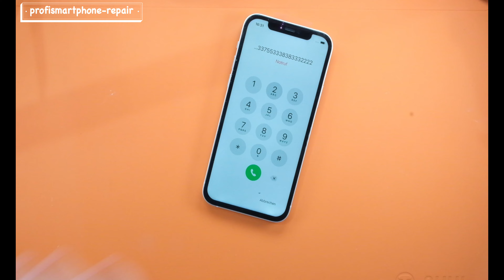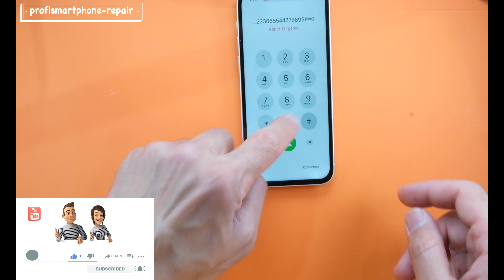iPhone 12 Display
Hello friends, I'm going to show you how to replace and repair a display on an iPhone 12.